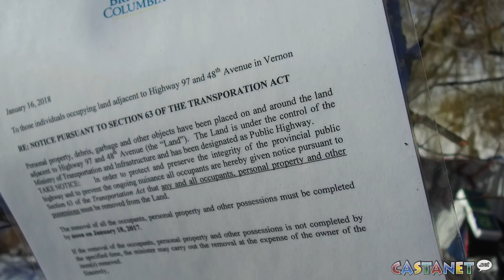Vernon Homeless Camp Cleared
Crews subcontracted by The Ministry of Transportation have started clearing the homeless camp in Vernon.